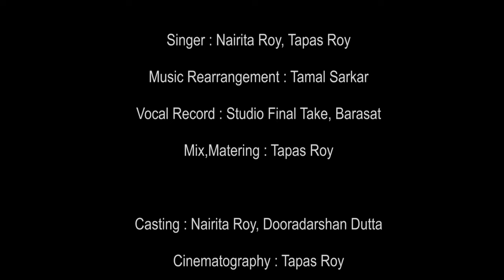Borne Gondhe Chonde Gitite | Nairita Roy Tapas Roy | Holi Special | S D Burman | Bengali Music Video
Join us on this mesmerizing journey as we pay tribute to the legacy of S D Burman and spread the joy of Holi through the universal language of music. May this festival season bring you closer to your loved ones and fill your life with moments of laughter, love, and melody. Happy Holi!

Song : Borne gondhe chonde gitite
Artist : Nairita Roy, Tapas Roy
Music Rearrangement : Tamal Sarkar
Vocal Dubbing : Studio Final Take, Barasat
Mixing, Mastering : Tapas Roy

Casting : Nairita Roy, Dooradarshan Dutta
Cinematography : Tapas Roy
Edit, CC : Studio Final Take, Barasat